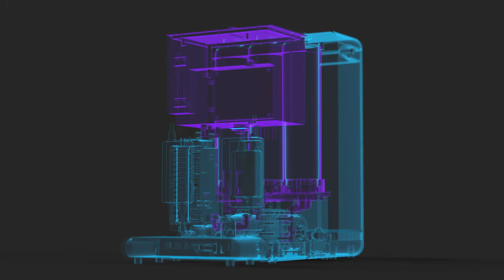hydrogen water purifier ro water dispensor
This is the Top sales items with Hydorgen function, cooling, heating and also the RO system.